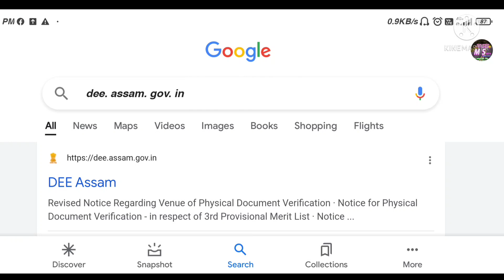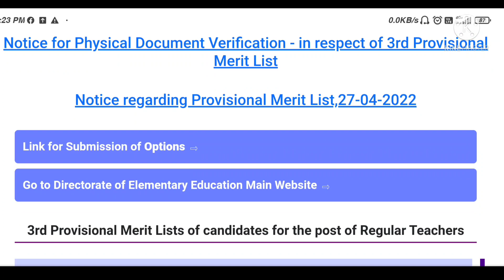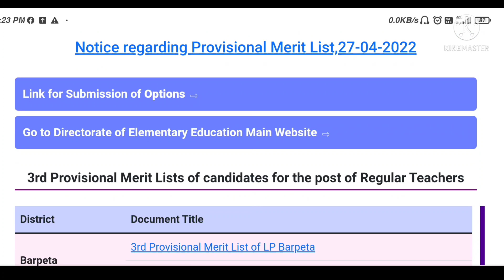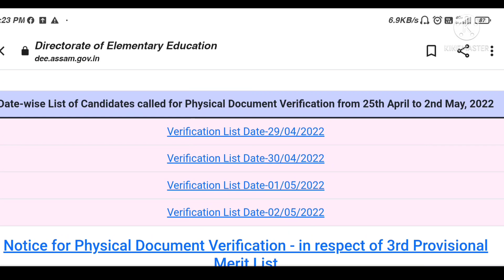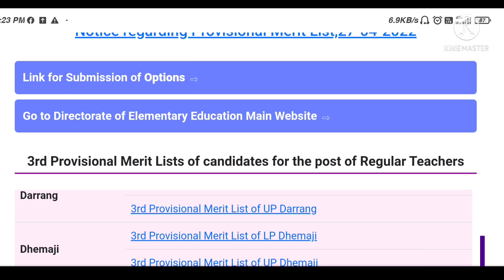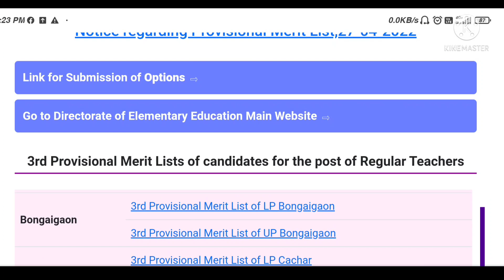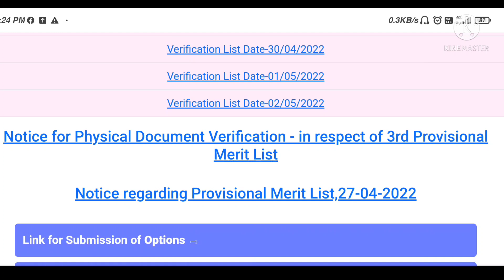odl ত deled কৰা সকলৰ কি হ'ব\back office verification ত ভয় খাই থকা কথাকেইটা\tet news\@MSforum786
odl ত deled কৰা সকলৰ কি হ'ব\back office verification ত ভয় খাই থকা কথাকেইটা\tet news\@MS diary

@News18 Assam/Northeast
@Education For Assam
@Digital Assam
@Assam Tech Info
@Assamese Educator
@Nalini Kanta Deka
@News Live
@Pratidin Time
@nktv 24x7